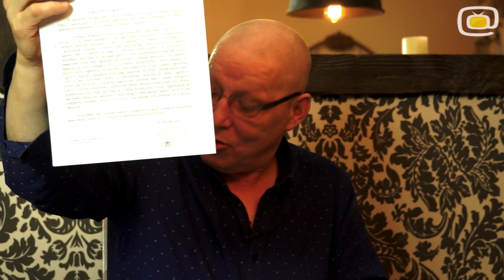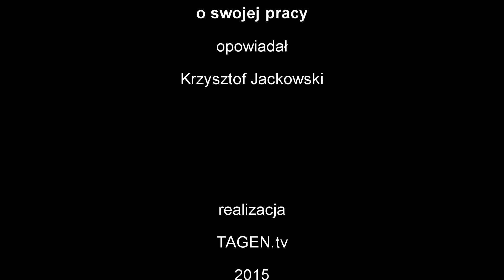Jackowski - Buty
* Jak daleko zjawisko jasnowidzenia odbiega od fizyki kwantowej? Czy fizyka wyjaśni jasnowidzenie czy jednak odwrotnie.